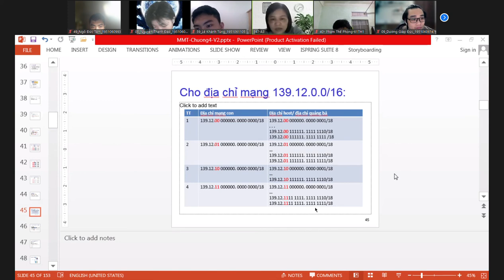[Mạng máy tính] Zoom Meeting 2021 11 30 07 33 37